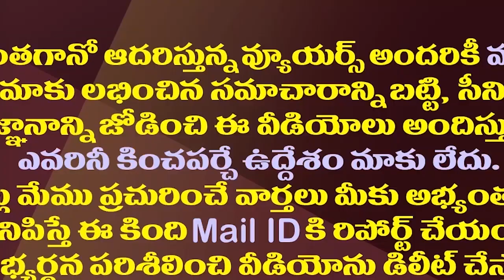చంద్రబాబుకు తమ్ముళ్లు ఊహించని షాక్..!| TDP Leaders Are Giving An Unexpected Shock To Chandrababu